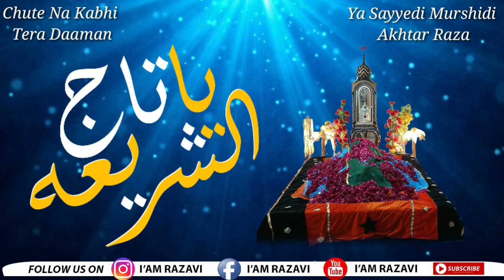Chute Na Kabhi Tera Daaman Ya Sayyedi Murshidi Akhtar Raza | SAYYED KAIFI ALI QADRI RAZVI SahabQibla